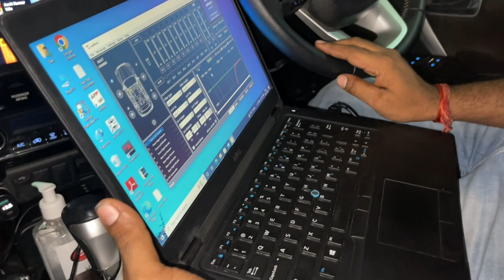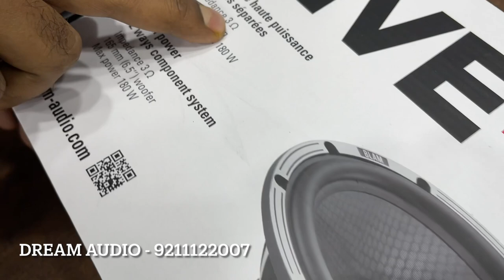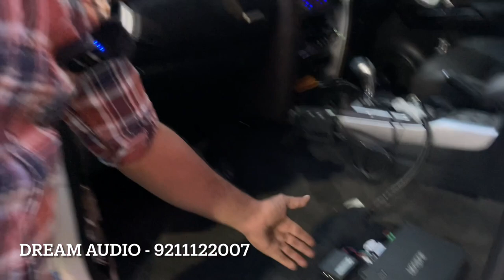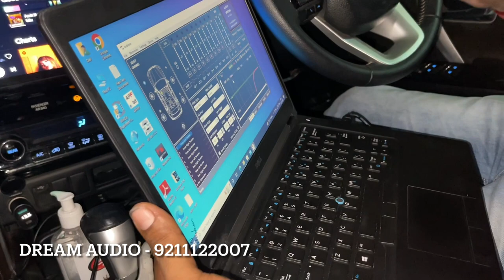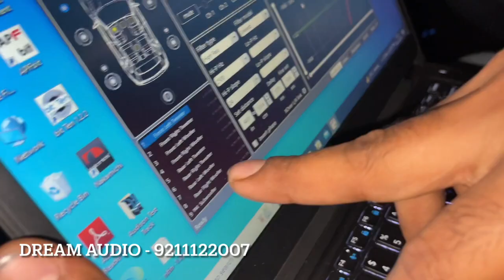Blam Live Hi-End Audio Setup | SQ Active Audio Setup | 2022 Toyota Fortuner | Fortuner Modified 2022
Audison SR 1.500
Audison AP F8.9 bit (1200W)
Blam Live L165P
Blam Live L165P (Rear)
DB Drive (8”) Subwoofer
Damping CTK

Thanks for the video and your efforts

SHOP NAME👇🏻👇🏻
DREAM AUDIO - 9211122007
Address : A-1 Ground Floor Metro Pillar No 343 Chhotey Lal Park, Basai Dara pur, Delhi - 110015 Ramesh Nagar

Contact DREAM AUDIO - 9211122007